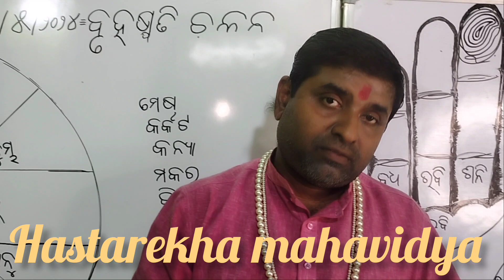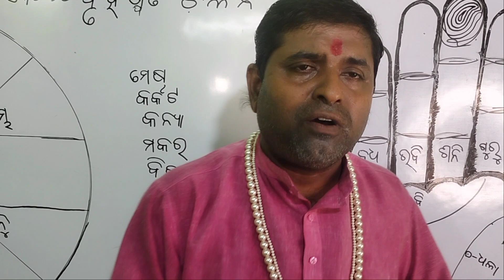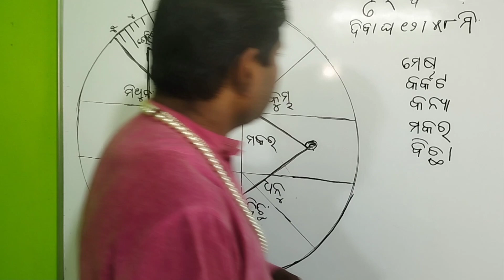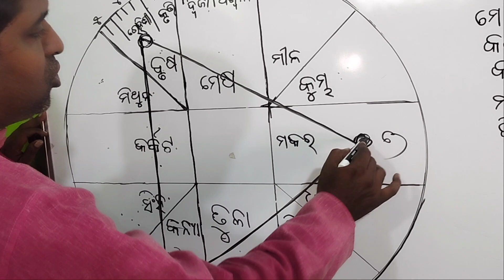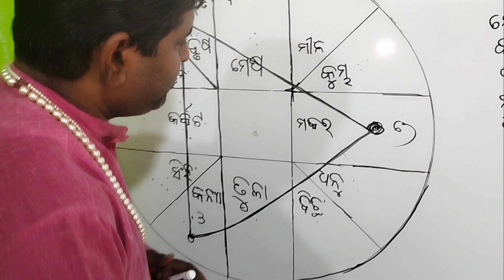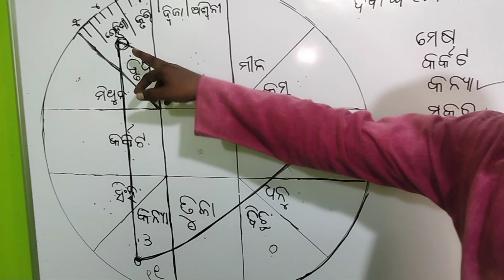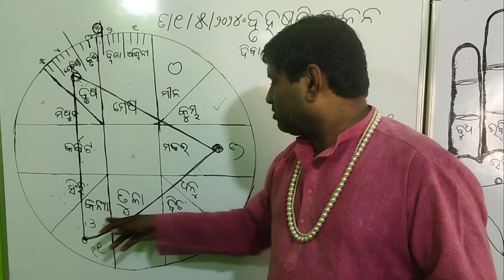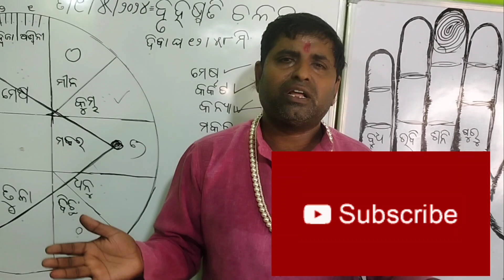Bruhaspati chalan 2024 re kana rahichi bara goti rasi ra bhabishayt, 1,5,2024 re guru chalana ,astro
Video about bruhaspati chalana fala,guru chalana fala, ta 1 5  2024 re bruhaspati brusa rasi ku chalile kana rahichi bhabishayt
bruhaspati-fala
guru-chalana-fala